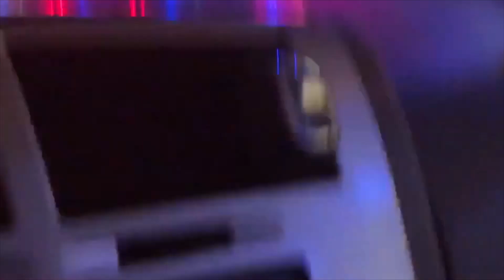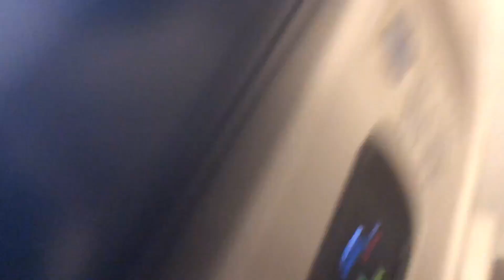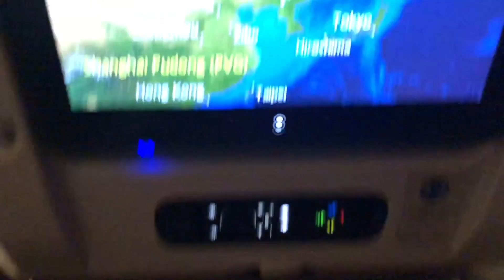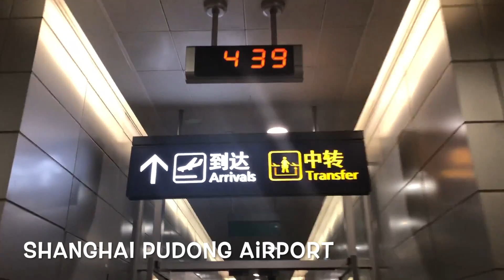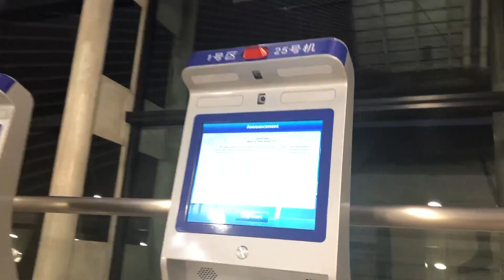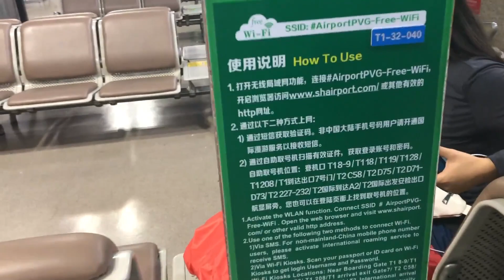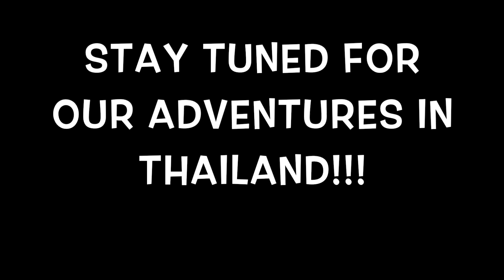WE WENT TO THAILAND!!! (FEAT. MARSHA V) | THAILAND VLOG | AFFORDABLEWORLD.COM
WE WENT TO THAILAND!!!

PS: If you see this, comment " lifewithwj !!"
shhh our secret for those who read this ;)